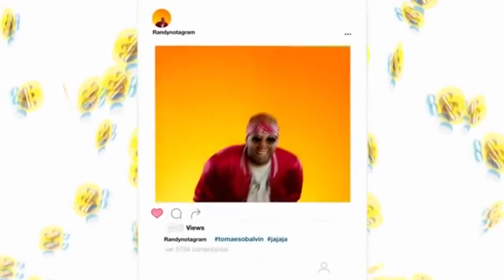Dile La Verdad - Jowell & Randy entrevista con punto firme music